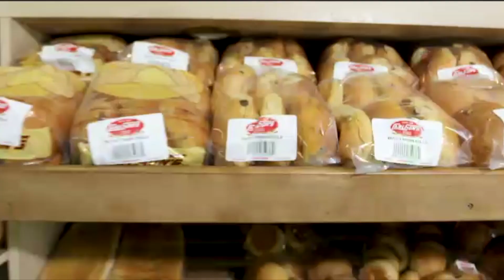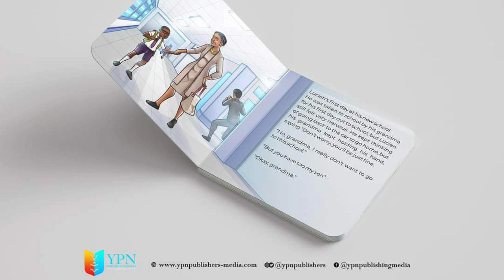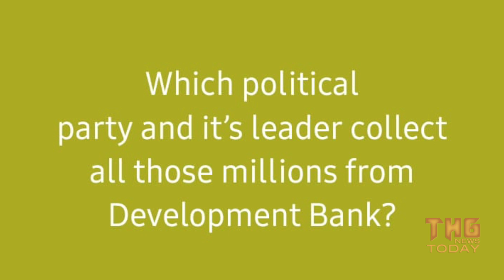THG News Today - Tuesday October 3rd, 2023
The blistering address heard around the world by Honorable Dr. Janice Daniel-Hodge. Daniel-Hodge takes legal action against Premier Mark Brantley

Is Prime Minister Mia Mottley on her way to the United Nations?

Amazon has a new author added to its list. Nevisian Lucien York..
Lucien has written a book called 'The Boy with Dyslexia and his Friend'.